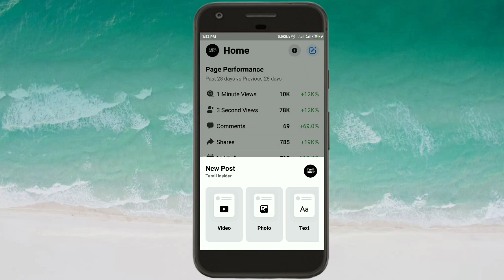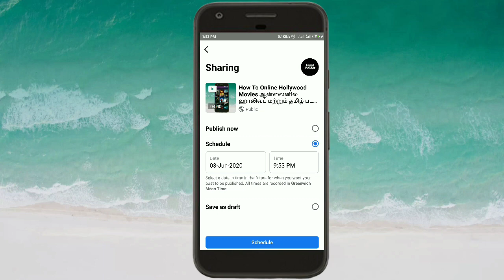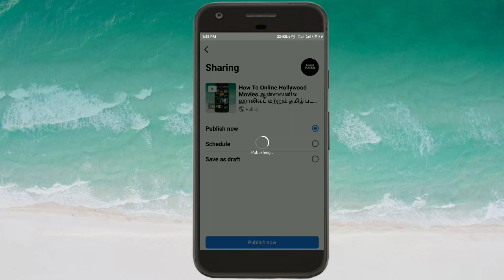How To Upload Facebook Page Video On Creator Studio App in Tamil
How To Upload Facebook Page Video On Creator Studio App in Tamil Insider